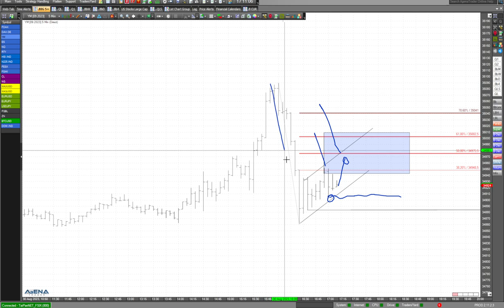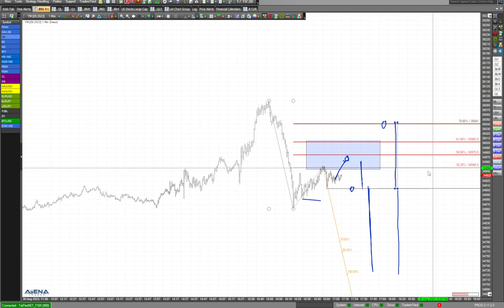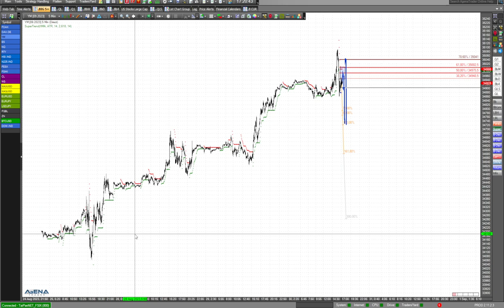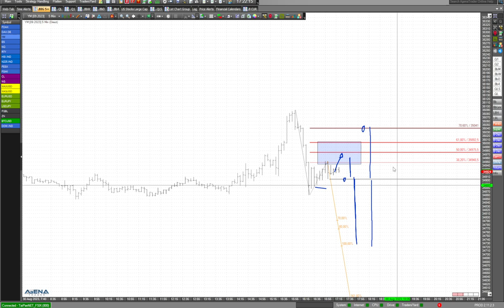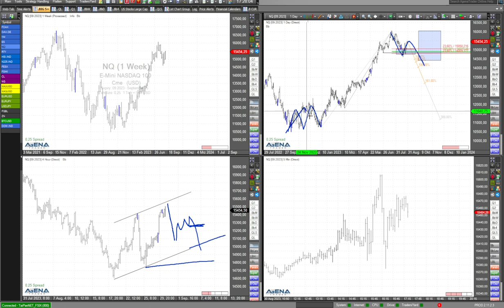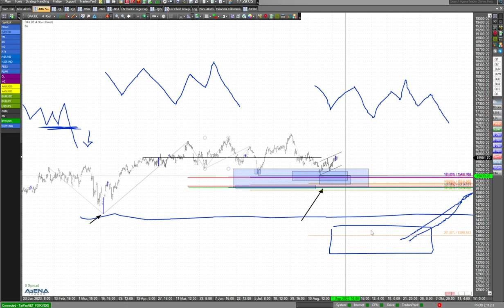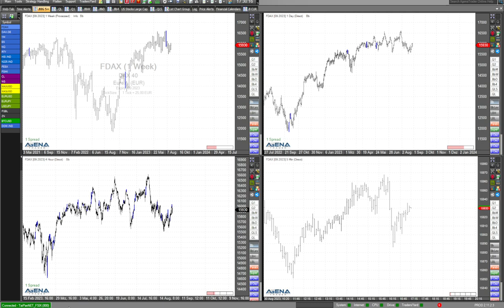Short im Dow? Analyse der aktuellen Lage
Kann man jetzt Short gehen im Dow Jones? Dazu schaue ich in diesem Video auf die aktuelle Lage und die charttechnische Konstellation.